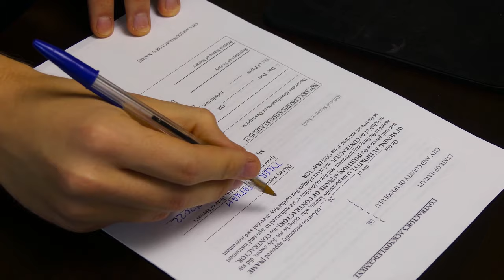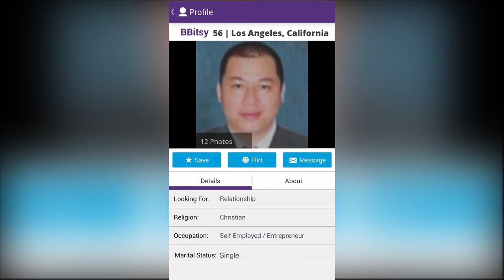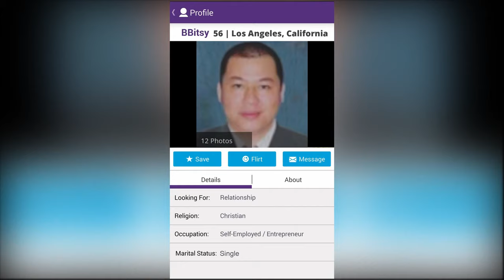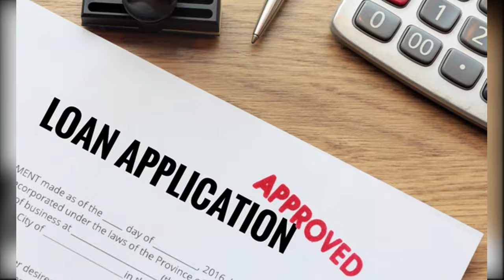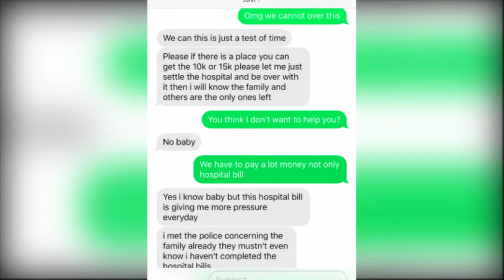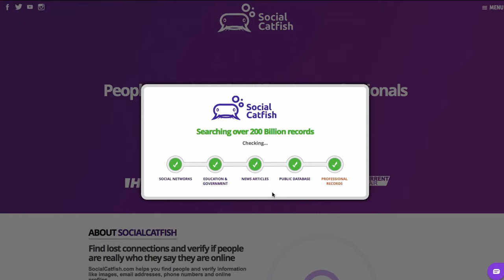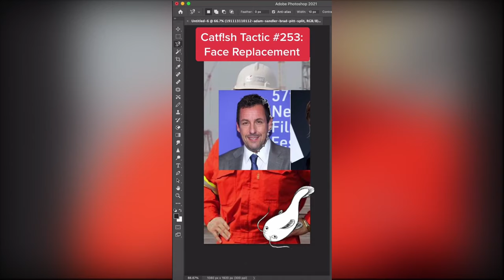Woman lost Life savings to Romance Scammer using another Mans Pictures.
This is one of the worst romance scam stories we have ever covered, so be prepared as you read this story. Katy Qi from Chicago, IL started dating online on a site called OurTime. She met a man named John Bao Duong online after only a few months of online dating and started connecting with him instantly. However, something didn’t seem right once John started asking for money non-stop, causing Katy to drain her life savings. He ended up being a romance scammer that duped her out of $370k. Here is her story.